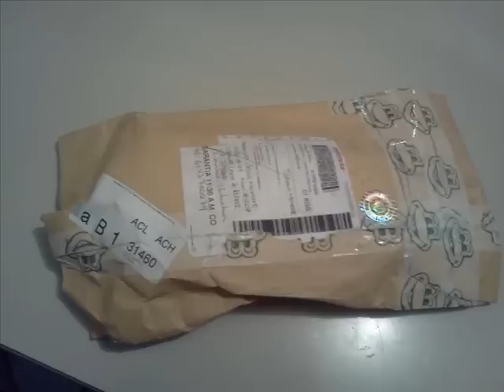JUGUEMOS AL AMOR- BANDA RANCHO VIEJO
Dicen que se me ha zafado un tornillo
por que ando rogándote y no me haces
caso que ya entre en razón por que tu
jamás me vas a amar y que posiblemente hasta
te caigo mal

Eh sacado conclusiones si no me quisieras
no pondrías en agua las flores que te
envío y en tu habitación estuviera el oso grande
que yo mismo te di el día del amor

Me pregunto por que siempre eres tu
quien contesta alas nueve que llamo a tu casa
si no me quisieras me correrías cuando a ti me
acerco con una patada pero al contrario
hasta me haces ojitos

Se me va a olvidar que soy caballero y en
cualquier momento es el que te voy a
robar un beso, eso pasara por que yo te quiero
quiero andar con tigo ser tu hombre y tu
compañero

Pídele permiso a tu corazón yo se que dirá que si,
y juguemos al amor. (8)

Cuando sientas tristeza que no puedas calmar
Cuando haya un vacio que no puedas llenar
Te abrazare, te haré olvidar
Lo que te hizo sufrir, no vas a caer mientras este junto a mi.

Si siente un frió tu corazón
Seré tu abrigo, tu ilusión
Hasta ya no respirar,
Yo te voy a amar, yo te voy a amar.

JESÚS NAVARRO "RAYITO"u00e1mina 8